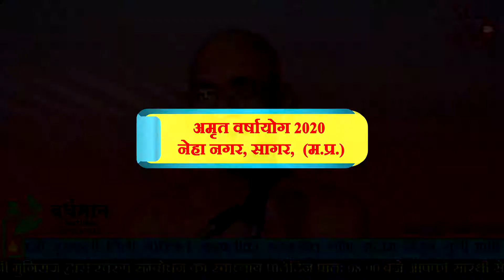स्वरुप सम्बोधन || भाग 4 || Swaroop Sambodhan || Ailak Shri Siddthanth Sagar Ji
आचार्य गुरुवर श्री 108 विद्यासागर जी महा मुनिराज के परम प्रभावक आज्ञानुवर्ती शिष्य ऐलक श्री 105 सिद्धांत सागर जी मुनिराज  द्वारा स्वरुप सम्बोधन का स्वाध्याय जो की आचार्य अकलंकदेव द्वारा रचित है  प्रतिदिन प्रातः 08:00 बजे आपको सारथी सेवा समूह के चैनल पर मिलेगा |||

स्वरुप सम्बोधन की PDF प्राप्त करने के लिए निचे दी गयी लिंक(नीले अक्षरों में) पर क्लिक करे और हमारे साथ स्वाध्याय कर धर्म लाभ ले